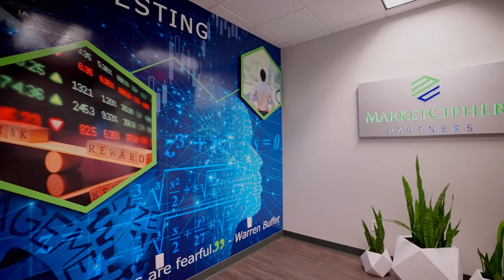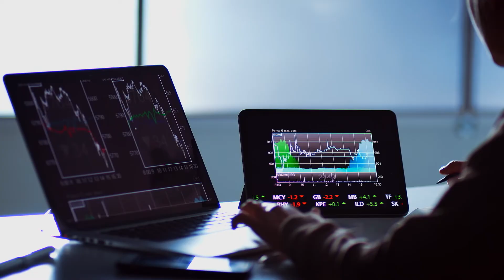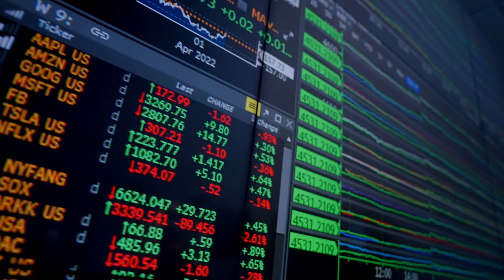Future Made at Jacksonville University - The College Tour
Quinn Trudel is focusing her Master of Business Administration in finance and marketing while she works at MarketCipher, an asset management firm founded by market expert and professor Abdel Missa. As a finance student, she was able to manage the Dolphin Student Investment Fund, a fund managed by students. These experiences allowed her to compete in a prestigious global research challenge hosted by the CFA Institute. Quinn and her team won the Florida state championship and went on to compete with over 200 universities worldwide. At MarketCipher, Quinn and her team are developing cutting-edge technology that uses human insights and artificial intelligence to analyze massive amounts of market data to make market predictions. This allows their clients to make data-driven decisions about their investments. Learn more about the Davis College of Business and Technology, graduate opportunities in business, and faculty mentorship through Quinn’s story.